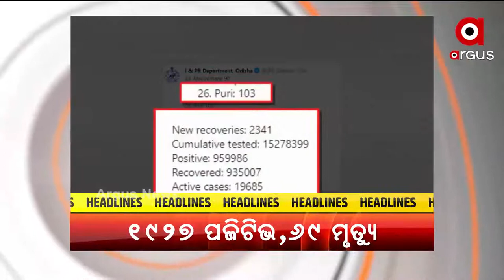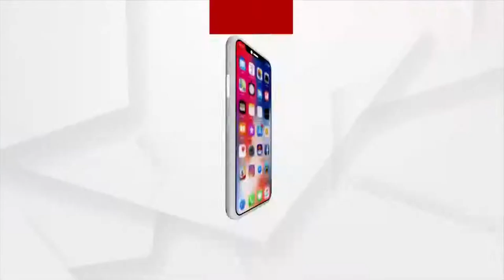10AM TOP HEADLINES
10AM TOP HEADLINES
+ ୱାର୍ଲଡ୍ ୟୁନିଭର୍ସିଟି ସମିଟ 2021 ଆରମ୍ଭ
+ ରାଜ୍ୟରେ ପୁଣି 69 ଜୀବନ ନେଲା ଭାଇରସ
+ ଆଜି ସାଆନ୍ତଙ୍କ ସୁନାବେଶ
+ ଭୁବନେଶ୍ବର ଭୀମଟାଙ୍ଗି ପ୍ରିୟଙ୍କା ସାହୁ ହତ୍ୟାକାଣ୍ଡ ଘଟଣା
+ ବଙ୍ଗୋପସାଗରରେ ଦାନା ବାନ୍ଧୁଛି ଲଘୁଚାପ
+ ସୌମ୍ୟ ମୃତ୍ୟୁ ସସପେନ୍ସ